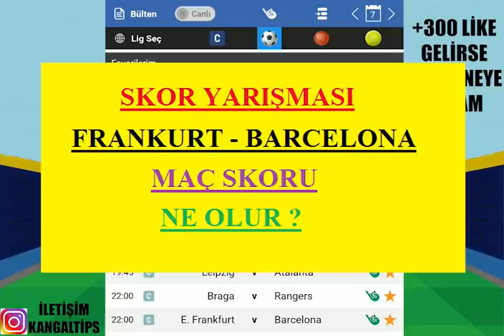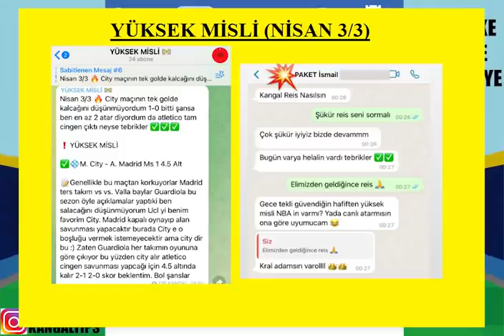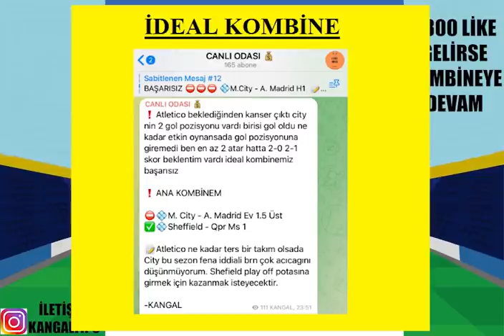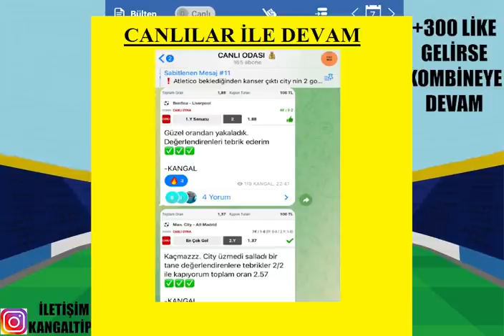YÜKSEK MİSLİ YÜKSEK KAZANÇ ! 7 NİSAN 2022 İDDAA TAHMİNLERİ